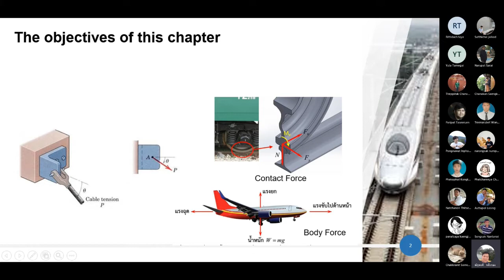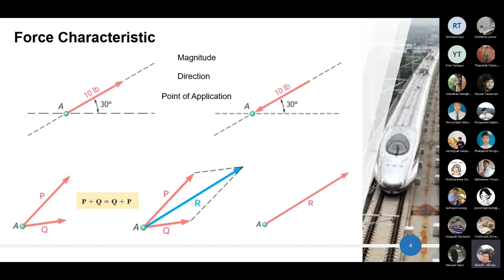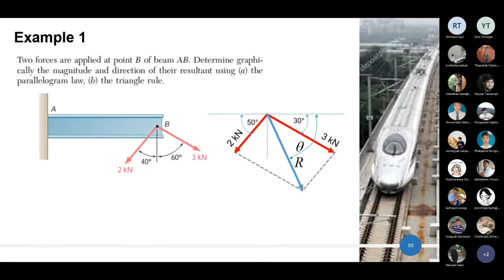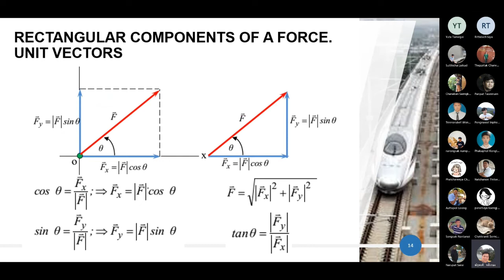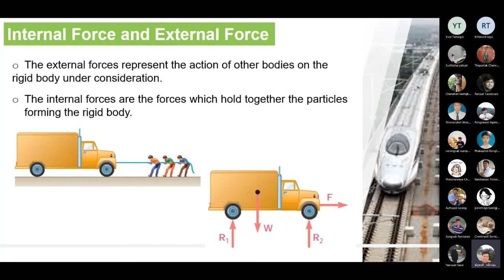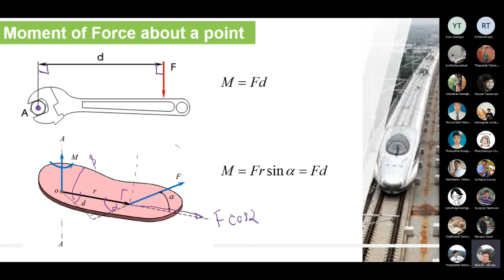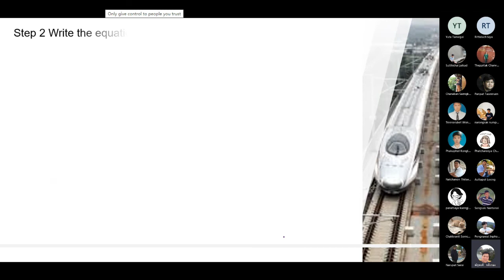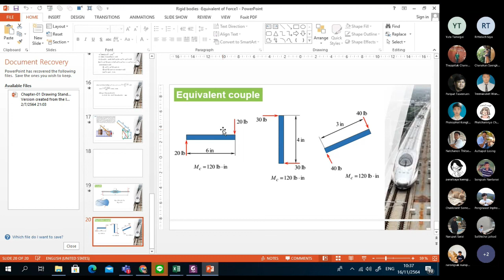ENGINEERING MECHANICS : กลศาสตร์วิศวกรรม เรื่องการรวมแรงและโมเมนต์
บทเรียนนี้นำเสนอเทคนิคการวิเคราะห์การกระท าของเวกเตอร์ของแรง  การเกิดโมเมนต์ที่กระทำกับวัตถุ การเกิดแรงคู่ควบที่กระท าต่อวัตถุ